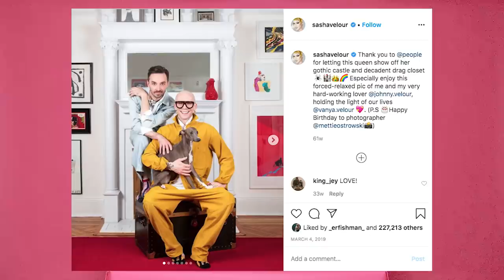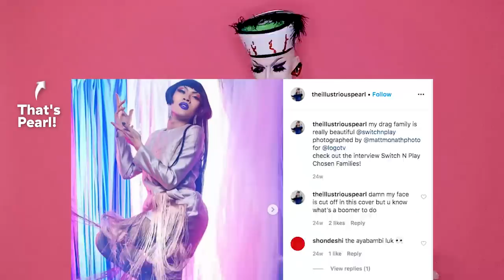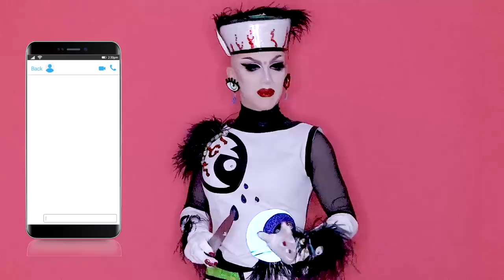Sasha Velour Reveals Who She’d Be For Snatch Game If She Ever Played Again While Chopping Onions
Sasha Velour talks NightGowns, spills her first drag song ever, the craziest rumor she's ever heard about herself (and so much more) while chopping as many onions as she can in 10 minutes.

Watch Sasha Velour in NightGowns on Quibi now!